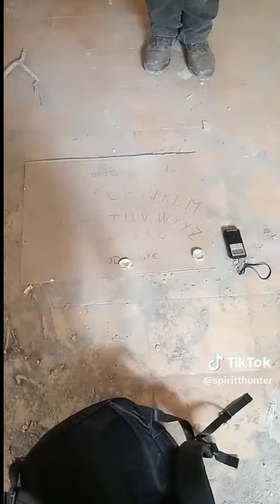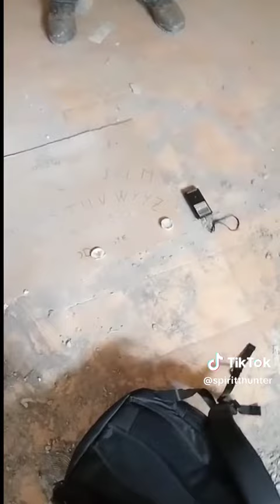Eres un niño?